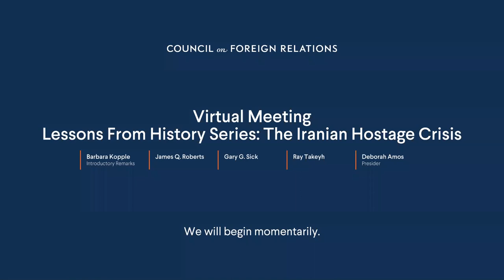Lessons from History Series: Screening and Discussion of “Desert One”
Speakers
James Q. Roberts
Former Secretary of Defense Chair, Dwight D. Eisenhower School for National Security and Resource Strategy; Major, U.S. Army, Desert One

Gary G. Sick
Executive Director, Gulf/2000 Project, Columbia University; Former Principal White House Aide for Iran, Carter Administration

Ray Takeyh
Hasib J. Sabbagh Senior Fellow for Middle East Studies, Council on Foreign Relations

Presider
Deborah Amos
International Correspondent, NPR

Introductory Remarks
Barbara Kopple
Director, Desert One, Cabin Creek Films

Lessons From History:
Panelists discuss the Iranian hostage crisis and the implications of the failed rescue attempt for U.S.-Iran relations for the next forty years.